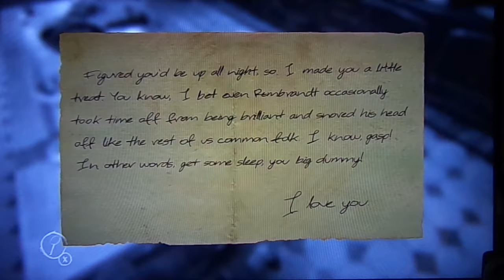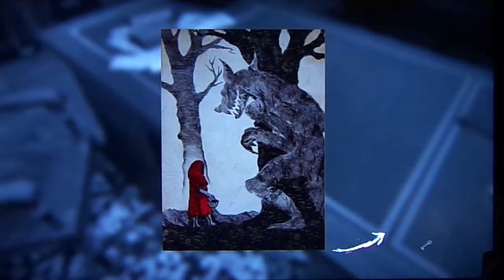Layers of fear Walkthrough Part one. Damn this place is huge!!!!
hello everyone I will be playing the game layers of fear.

DISCLAMER!!!
do not watch this video is you have heart problems or are prone to peeing yourself like a little bitch